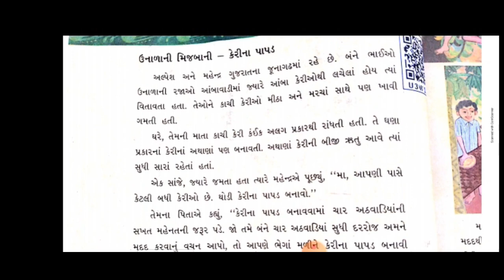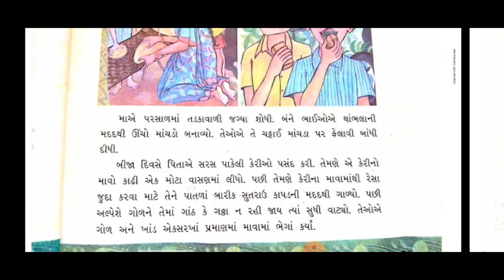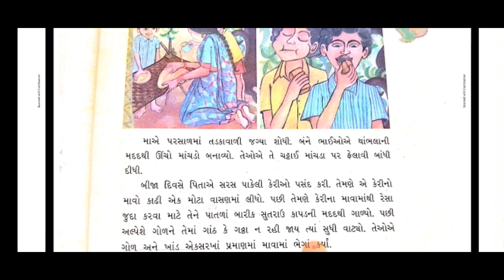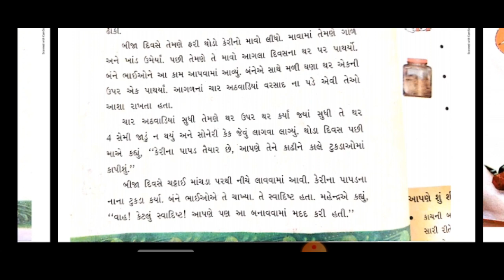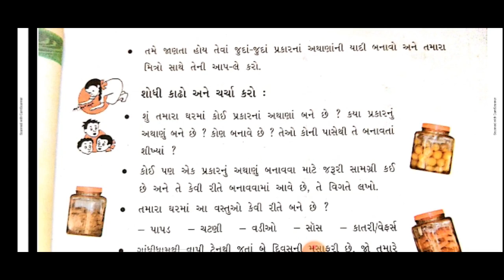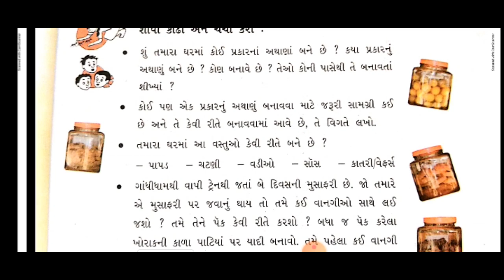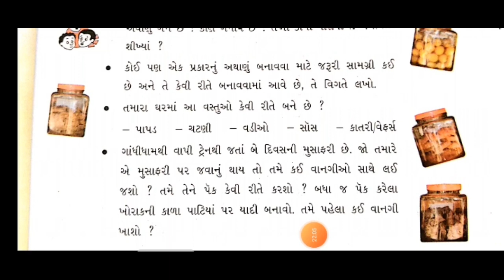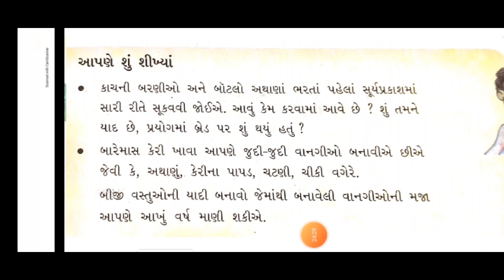STD-5 AASPAS CH-4 L-2